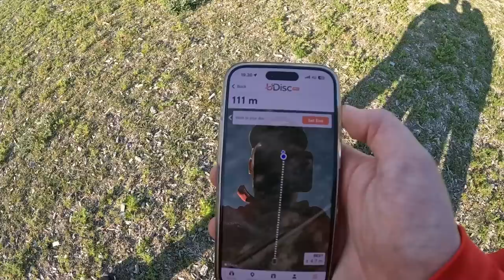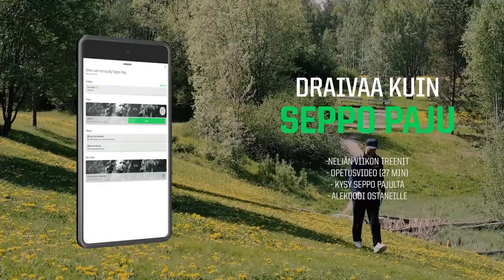PITUUSHEITTOKISA FT. SEVERI JA TUUKKA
Drive- valmennus by Seppo Paju

Koodilla PAJU20 saat -20%